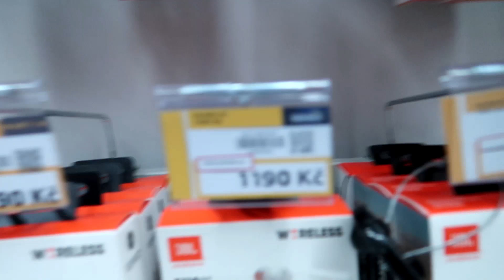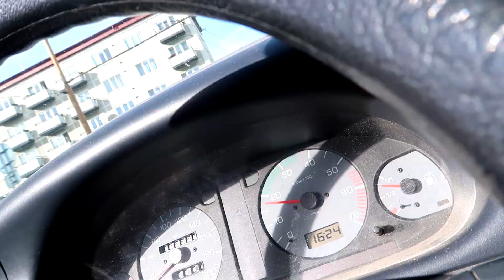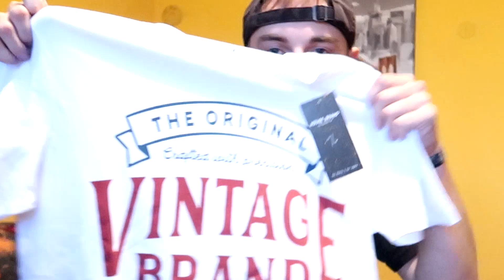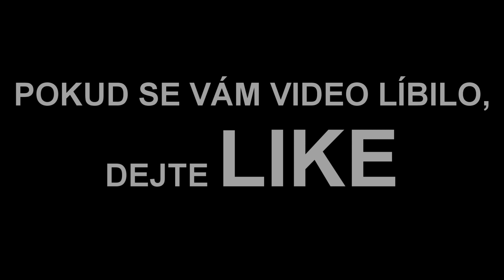ZTRATIL JSEM SE V CITYPARKU / MOJE NOVÁ IMAGE 👦 + BONUS!!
TÁÁÁK!! Po delší době je tu další "POŘÁDNÝ VLOG!!" SDÍLEJTE, ODEBÍREJTE, LAJKUJTE a KOMENTUJTE :) Díky za zhlédnutí

ČÍM NATÁČÍM??
→ Zrcadlovka: Canon EOS 70D
→ Objektiv: Canon ef-s 10-18mm f/4.5-5.6 is stm
→ Mikrofon: Rode VideoMicro